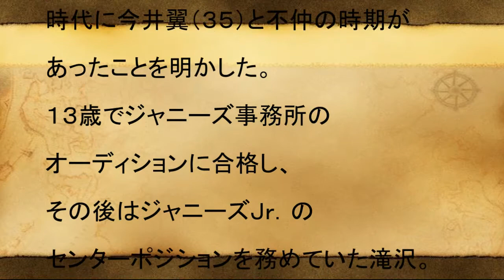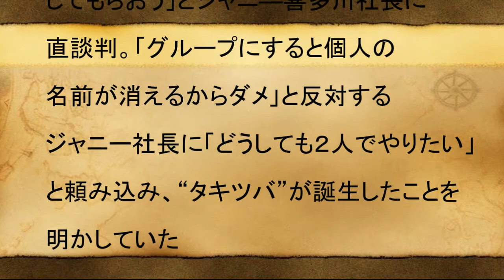「驚愕」今は仲いいがJr.時代は不仲だった